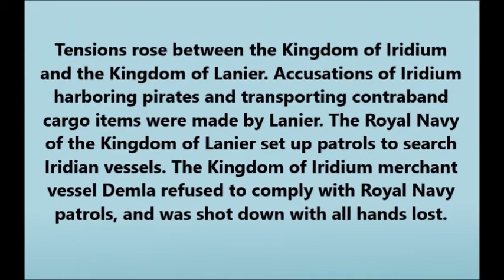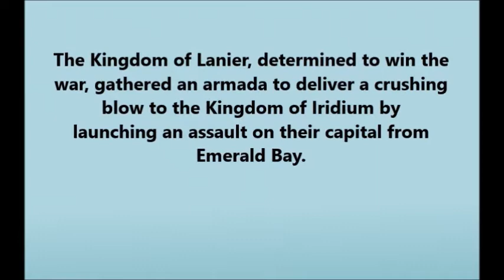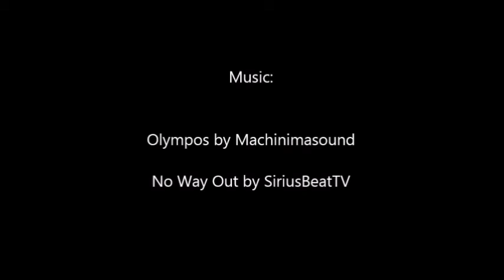Kingdom Of Iridium - The Assault of Altrus Part 1 (Airship Pirates Animated)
The Royal Navy of the Kingdom of Lanier launched an assault on the city of Altrus. En-route to Altrus, they encounter the patrol forces near the border of Iridium territory.
These first few episodes will mostly be testing.
We started this project a couple months ago for like 2 weeks and took a very long break. Later we decided to come back to this and finish the last few clips.
The series is based off of the Minecraft airship pirates server run by BaccaYarro, check out his channel: